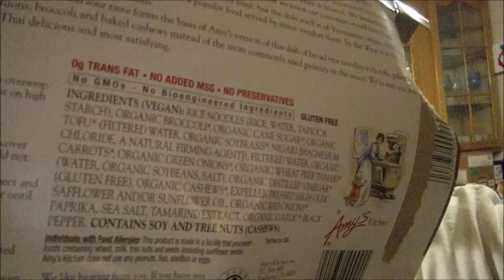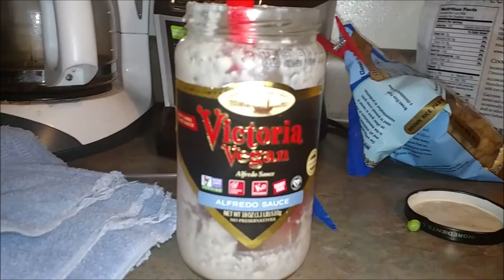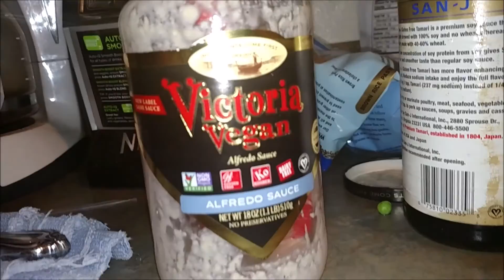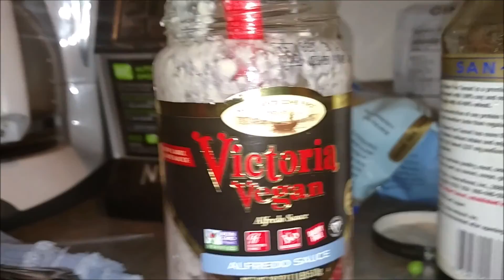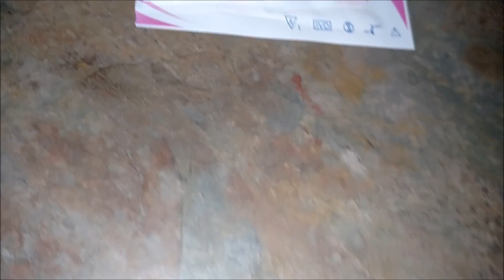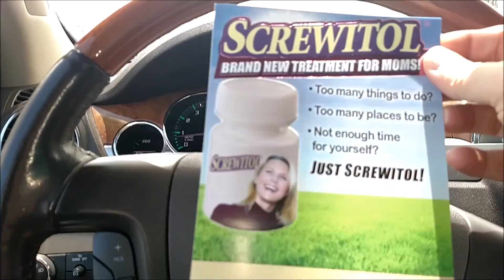MOTHER'S DAY WEEKEND PREGNANCY TESTING WITH OPKs AND STUFF!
I almost fit my whole weekend into this vlog. I hope you enjoy!